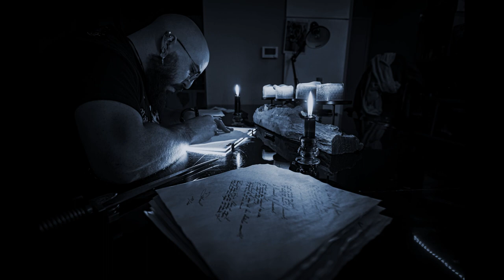Trëma - Volutes Oniriques (Making - Off)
There is promotionnal video for "Volutes Oniriques" realesed on the 30th June 2023.
This Ep was completely made by my hands.
100 copy with tea envelope, wax seal and manuscript text for "Les Rêves De L'Alb-Atroce.